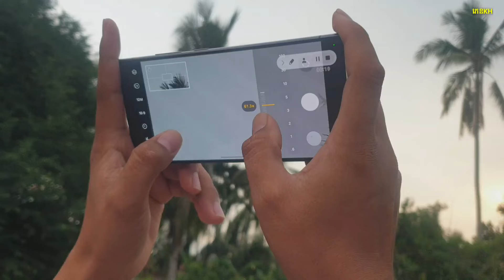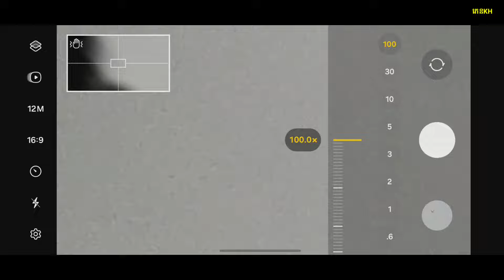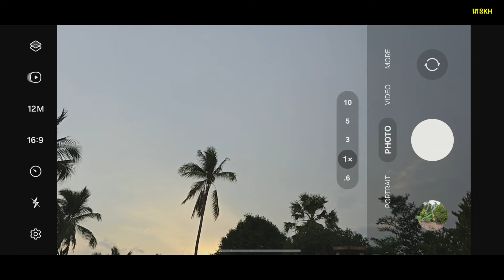Samsung Galaxy S24 Ultra Zoom Test | Airplane | ថតយន្ដហោះ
សូមអរគុណសម្រាប់ការគាំទ្រ!